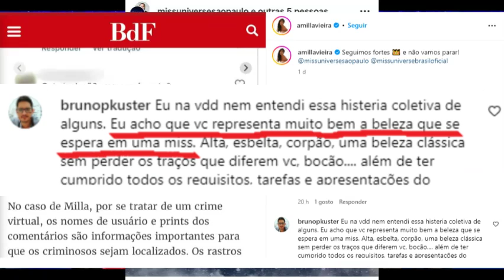Justificaram a miss mais bonita de São Paulo!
Organização do evento defendeu a vencedora do concurso, realizado dias atrás
Milla Vieira
Miss Universe São Paulo 2024.